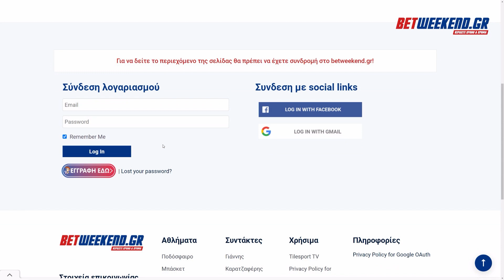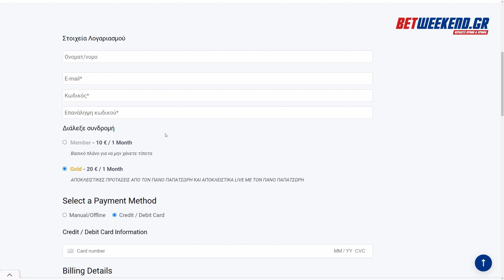ΟΔΗΓΟΣ ΕΓΓΡΑΦΗΣ ΜΕΛΟΥΣ ΣΤΟ BETNERD